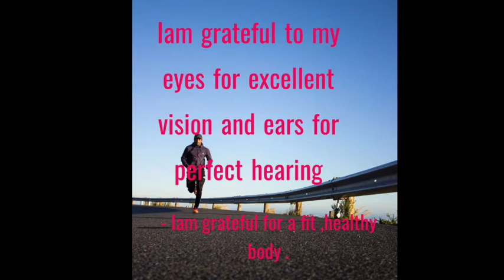Day 5 Of The 21 Days Gratitude Practice 🙏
Video from chitrajeevana